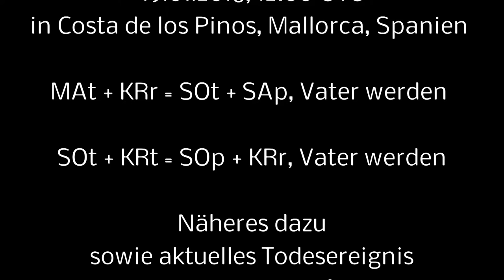JENS BÜCHNER-MALLORCA AUSWANDERER